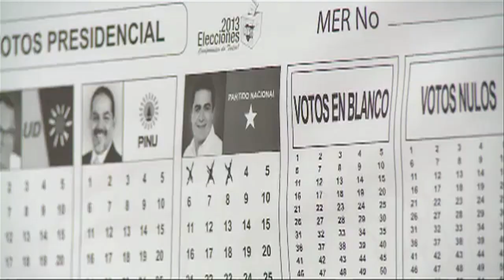Oficialista encabeza elección en Honduras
El candidato del gobierno, Juan Orlando Hernández encabeza la elección presidencial de Honduras con un 35% contra 28% de la izquierdista Xiomara Castro, anunció este domingo el Tribunal Supremo Electoral, tras ser escrutadas el 24% de las mesas